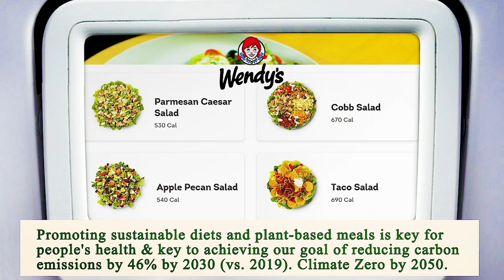Nearby Restaurants Me - Nearby Restaurant Me - Manhattan 10022 NY, New York County, NY, US